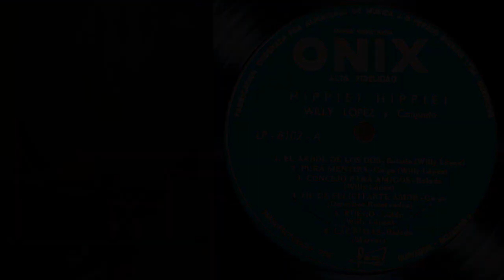WILLY LOPEZ.... EL ARBOL DE LOS DOS 1966 (PERU)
WILLY LOPEZ y Conjunto
tema: EL ÁRBOL DE LOS DOS
sello: ONIX
LP (HIPPIE, HIPPIE) año: 1966
Willy López cantante y compositor de la nueva ola.
nacido en la selva amazónica de Perú
en la quebrada Kuraka del Departamento de Loreto
Comenzó a tocar la guitarra a los 6 años y participo en
concurso de cantos en populares estaciones de radio acompañado
de su hermano Cesar con quien cantaba y tocaba canciones rancheras.
Willy se convirtió en un popular baladista llegando a colocarse en
los primeros lugares de venta en Ecuador con los temas Chicas y
Guantanamera.
Willy fue artista exclusivo de Odeón en Perú y Fediscos del Ecuador.
En Ecuador WILLY LÓPEZ acompañado de un conjunto formado por:
EDUARDO SALVADOR en la batería (Quiteño)
FERNANDO ROSERO organista también ecuatoriano
NELSON RAVELLO bajista chileno
Graban el presente disco Long Play llamado (HIPPIE HIPPIE) que va
dirigido a la juventud ecuatoriana.
Mas tarde Willy decidió retirarse de los escenarios y dedicarse al área
de la ingeniería y producción de música en New York
Willy fue el ingeniero de la mayoría de las grabaciones del popular
sello de discos La Fania All Stars en la época de los 70's.